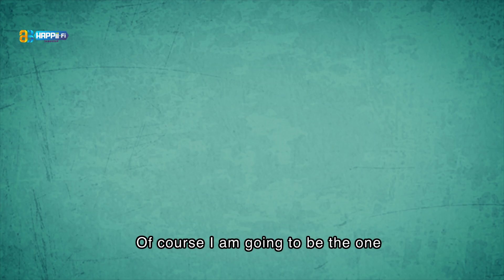RAT RACE I Episode #2 Promotion I HAPPII-FI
Team HAPPII FI

Chuha Entertainment Officer
Manav Dhanda

Chuhon Ka Senior Manager
Viraj Chavan

Chuhon Ka Manager
Shantanu Tungare

Budget/Strategy Chuhiya
Ritika Masand

Kanooni Chuha
Smith Chandra

Chuhon Ka Assistant Manager
Vardaan Ashta

Associate Chuha
Aatif Shaikh

Graphic Chuha
Pushkar Godbole

Edit Chuha
Jaya Shetty

Musical Chuha
Sujan Sengupta

Marketing Ke Chuhe
Sajid Ladak
Jivitesh Wadhwa (Follow Up Chuha)
Aadya Naik,
Simran Sachdeva

Team ROCKET SCIENCE

Created By:
Rocket Science Animation

Idea
Gautam Singh

Animation Direction
Vivekananda Roy Ghatak

Script
Ravinder Manga
Gautam Singh

Animation
Vivekananda Roy Ghatak
Gautam Singh
Atul Kharbanda
Neeraj Dwivedi (Guddu)
Hage Nobin
Shikhar Vyas (Chunna)
Anil Meena

Voices
Surjan Singh
Saurabh Singhal

Music
Akash Gupta